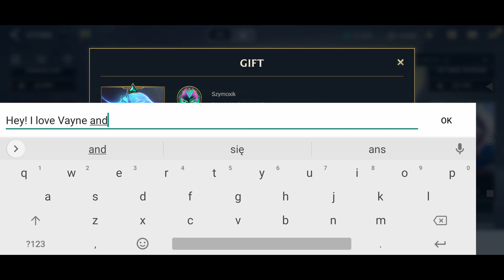Demon Hunter + PENTAKILL + Vayne Montage + Giveaway + Best Build | Vayne Wild Rift | Enyav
Sentinel Vayne is broken.

Yo, DEMON HUNTERS!

VAYNE IS MY MAIN.
I LOVE VAYNE.
SHE IS MAIN
Do You Love Vayne?
If not u are Mundo.

(Vayne Shorts) + (Vayne Wild Rift Global Gameplay)

■Arclight Vayne■
●Vayne Wild Rift■

00:00 -Vayne Montage
05:41 - Giveaway
06:19 - Vayne HeartSeeker
06:36 - Best Vayne Build
06:46 - Vayne Wild Rift gameplay
14:55 - Main Darius 1600 games
14:58 - Sentinel of Light outro